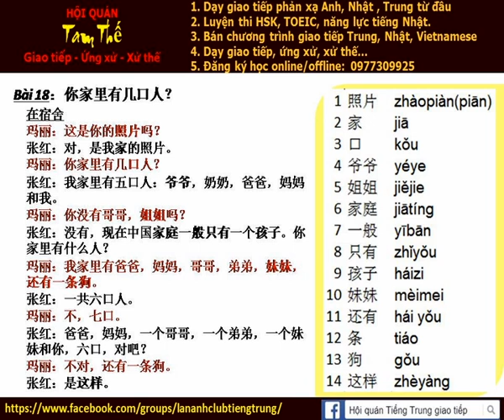Bai 18e Nghe noi phan xa tieng trung giao tiep